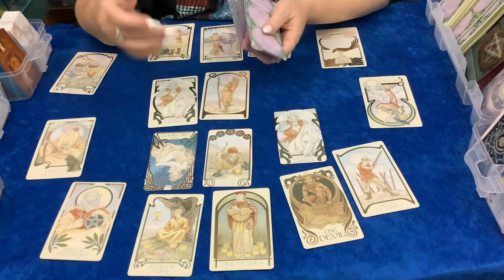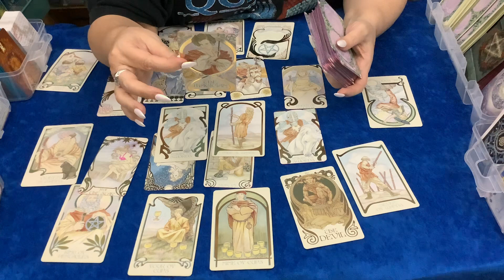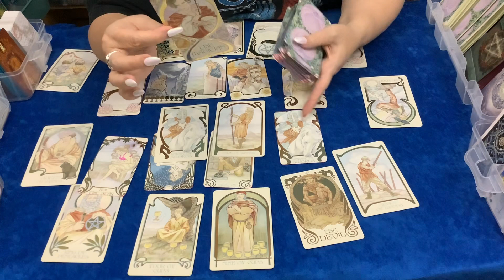2nd half of read for Penny from TT